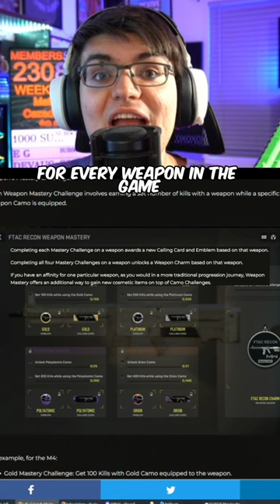MW2 Has a Hidden MASTERY Reward!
The Reworked the Entire Camo System for MW2!

Polyatomic / Orion
All 4 Mastery Camos in MW2

💎Thanks to @HellZ_HBN for the thumbnail and graphics help💎